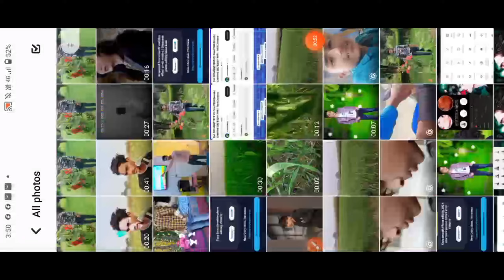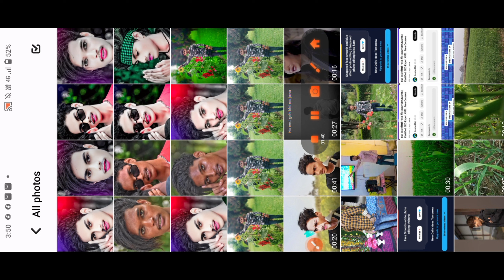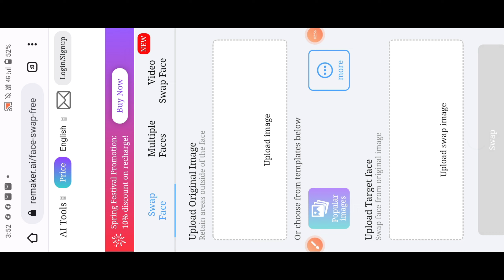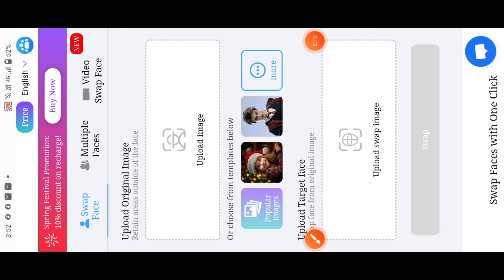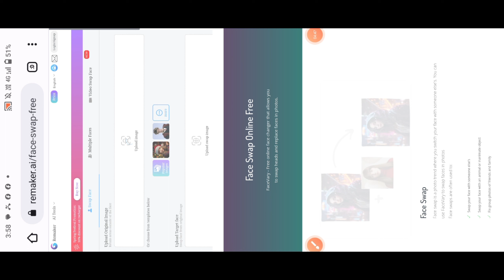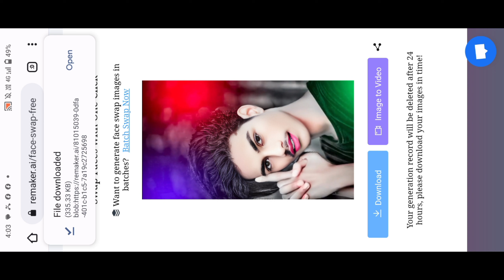चेहरा बदले सिर्फ One click में || Face Change photo Editing New Concept 2024 || Chrome face change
चेहरा बदले सिर्फ One click में || Face Change photo Editing New Concept 2024#trending

तो दोस्तो मै आज आप लोगो के लिए न्यू वीडियो लाया हु जो Retouching कैसे करे । तो विडिओ एक न्यू वीडियो ले आता हु तो आप लोग मेरे channel pe बने रहे।

Nnp3aWYxb20z

तो दोस्तो मै आज आप लोगो के लिए न्यू वीडियो लाया हु जो Retouching कैसे करे । तो विडिओ

एक न्यू वीडियो ले आता हु तो आप लोग मेरे channel pe बने

Photo ko Gora Kaise Banaye | Picsart me photo White face Kaise Karel step by step PicsArt editing | how to make skin white | Clean face | Hide pimples Make smart face I editing in Picsart | Picsart editing tutoriall All Tips Step By Step | Mobile Retouch Editing Tutorial | best editing tutorial | New Stylish Editing Clear face Straight Hair Style Stylish Look IPicsArt Photo Manipulation Face Smooth Photo Editing Tutorial Step by Step In Hindi | How to Whiten or Lighten Skin in Picart | Change Face Color From Dark to White Tutoriall PicsArt Skin Retouching Tutorial | Advanced Tricks | How to make a Smart Face in PicsArt | How to Get White Face Skin in Outdoor Photo in Picart in Urdu Hindi | How To Face & Skin Smudge Glowing in Using Picsart| PicsArt Photo Editing White Face | Background
Change Manipulation Editing | Picart Tutorial How to Retouch Skin Flawlessly with Frequency Separation
 hear editing kaise kare
hear style editing kare
hear style kaise kare
hear editing

hear style
hear editing kaise kare toolwiz photo editing

PicsArt editing
PicsArt tutorial
trending photo editing
new tutorial